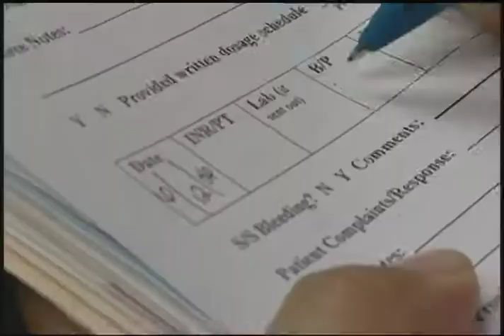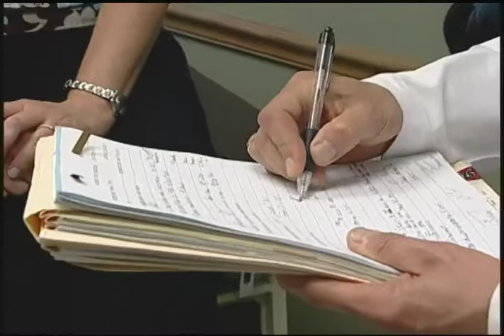Benefits of Lowering Cholesterol at a Young Age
It's never too soon to start worrying about your cholesterol. Studies have shown that waiting until your cholesterol is a problem might be too late. No matter your age, know your cholesterol numbers and take steps to improve them if necessary.